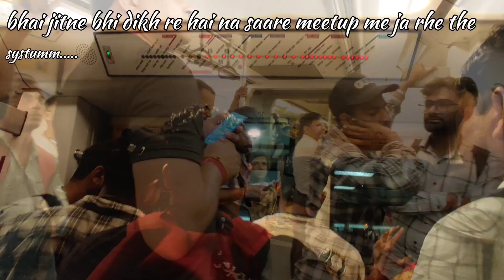Elvish yadav biggest meetup 2023 🔥🔥 || Delhi me chakka jaam || chauhan vlogs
Elvish yadav biggest meetup 🔥🔥 || Delhi me chakka jaam police ne kiya lathi charge || chauhan vlogs

Video highlights -
Elvish yadav
Elvish yadav biggest meetup
Elvish yadav meetup live
Elvish yadav bigg boss
Elvish yadav edit

puneet superstar, cyrus broacha, abhishek malhan, fukra insan, jad habibi, bebika dhruve, akansha puri, alia sidiqqi, pooja bhatt, fukra insan fight, fukra insan in bigg boss, elvish yadav in bigg boss

lots off❤